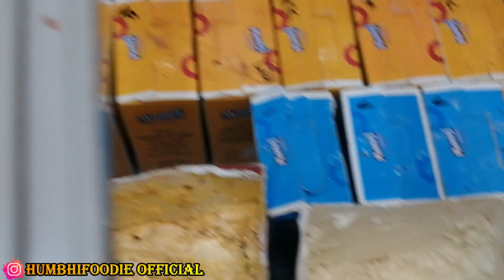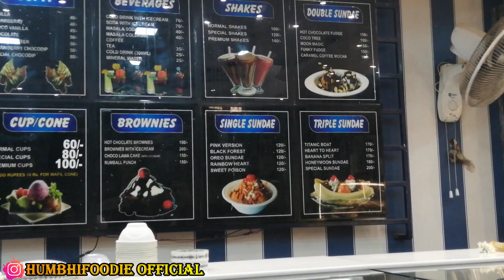Bon Fire Sundae At Rs.120 Only | Street Food Sundae Recipe | Indian Best Dessert Preparation Skills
So, Hello Guys aap sabka welcome hai humare youtube channel Humbhifoodie Official par.
To aaj hum log aapko leke aaye Pandu Nagar ki famous brakery shop bluelagoon pe aur aapko dikhayenge ki kaise banta hai ye Bon Fire Sundae aur phir dikhayenge ki kaise karte hai ek sundae ki decoration aur at last humare food vlogger Aman Chitranshi aapko taste karke batanege ki kaisa hai iska taste aur phir baat karayenge aako shop ke owner se.To know more, please watch the video.

We upload video related to the content of- Food Vlogging, Street Food Recipes, Food Reviews, Food Recipes, Best Food Items That You can Get In Kanpur, Best Street Food You Can Get In Kanpur, Best Street Food.